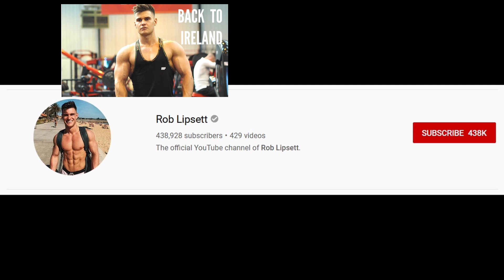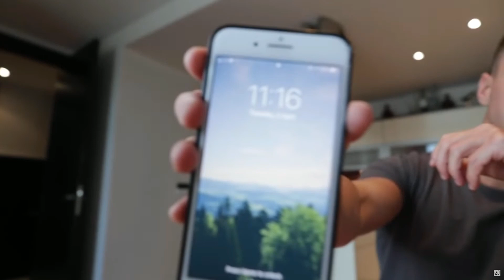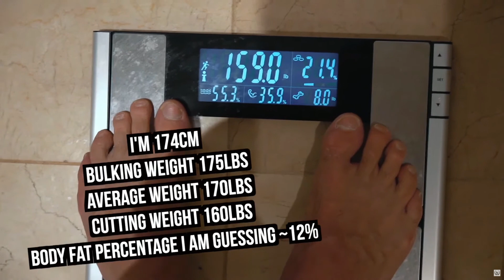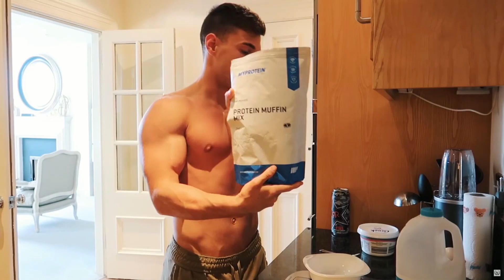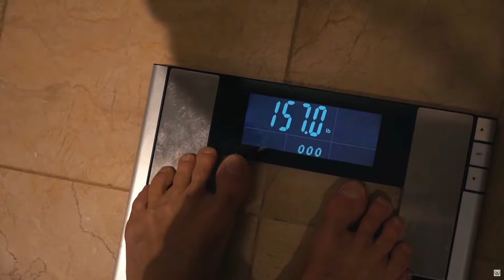YouTubers Get Reviewed! | Rob Lipsett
You Review down a can of Monster as we delve into the channel of Rob Lipsett.

If you're feeling generous and want to help our channel grow, you know what to do!